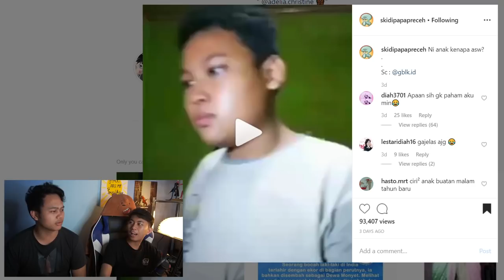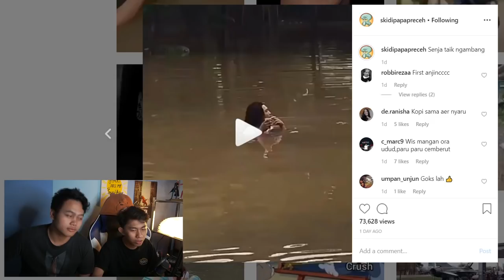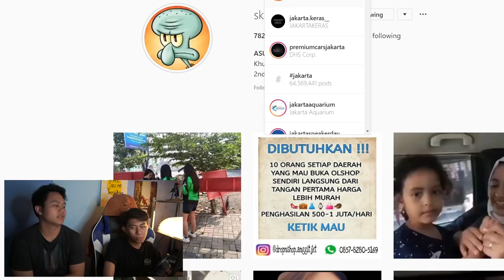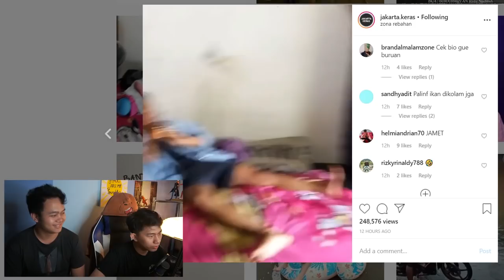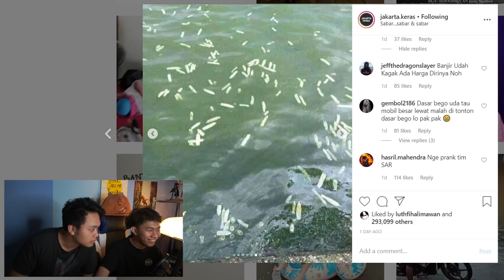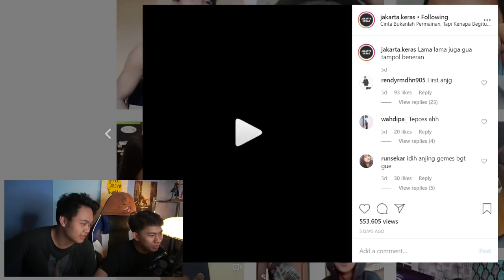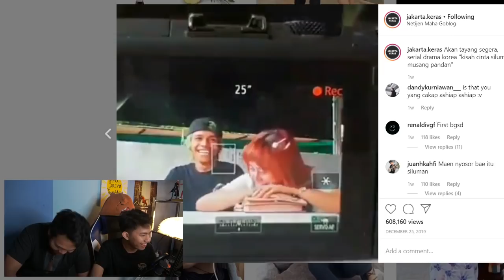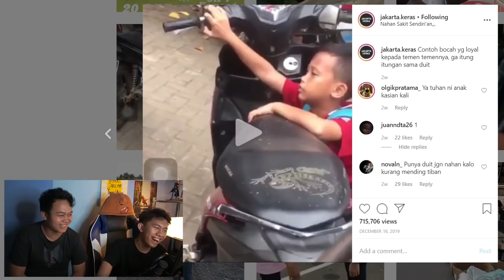DI +62 BANJIR UDAH GA ADA HARGA DIRINYA!!